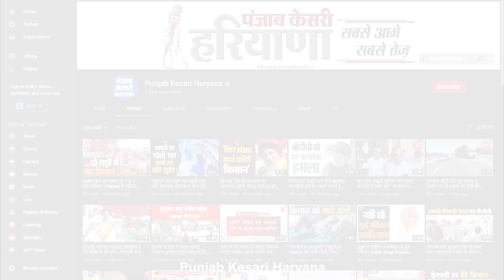तलवार, डंडे और पिस्तौल दिखा टोल प्लाजा पर लूटपाट कर गए बदमाश, 50 हजार की रंगदारी भी मांगी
हरियाणा में कानून व्यवस्था कितनी चूस्त-दूरुस्त है, और बदमाशों में पुलिस का कितना खौफ है अगर आप इसकी जांच करना चाहते हैं तो एक बार ये वीडियो देख लिजिए, और खुद अंदाजा लगाइए कि कानून व्यवस्था का हाल क्या है।